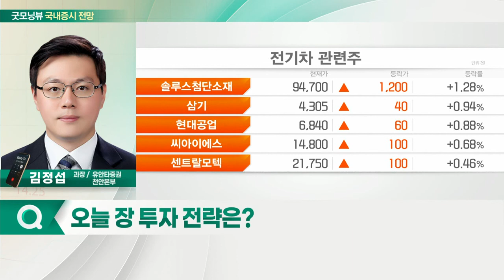‘바람 잘 날 없는’ 글로벌 증시... 오늘 증시 '보합' 출발 전망_국내 증시 출발 전망 (20211209)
- ‘바람 잘 날 없는’ 글로벌 증시
- 12월 FOMC 혼란… 암호화폐 급락
- 코스피 3,000P·코스닥 1,000P선 회복
- 외국인 ‘Buy 코리아’
- 코스피 대형주 중심 지지 흐름
- 박스권 증시… 개인, 대형주 매도
- 엇갈리는 韓 경제 전망

- 저평가 K-바이오에 주목
- 미술품 관련 투자에 주목
- 다시 주목받는 전기차 섹터
- 순환매 섹터 주목
- 섹터별 박스권 하단 도달 종목 주목
- 추격 매수 금지